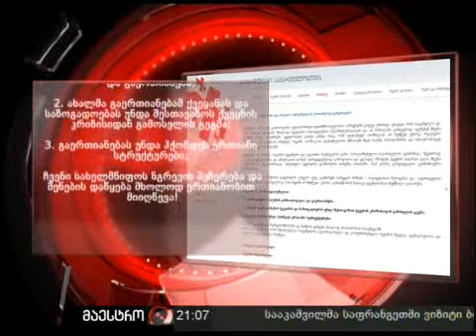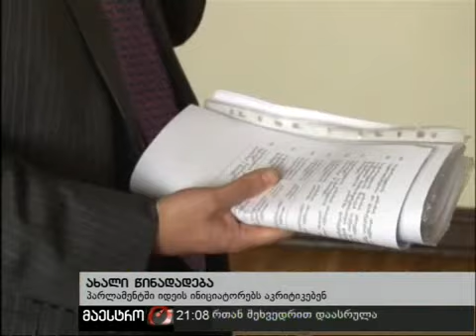11/06/10 ახალი ამბები (21:00) ნაწილი 1